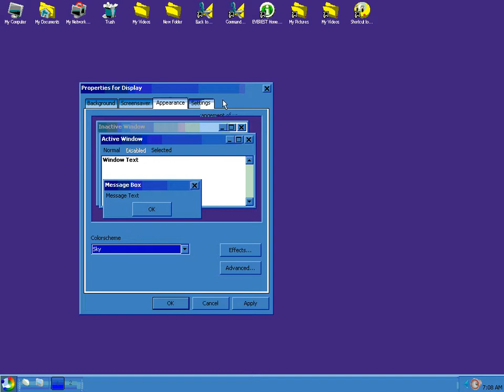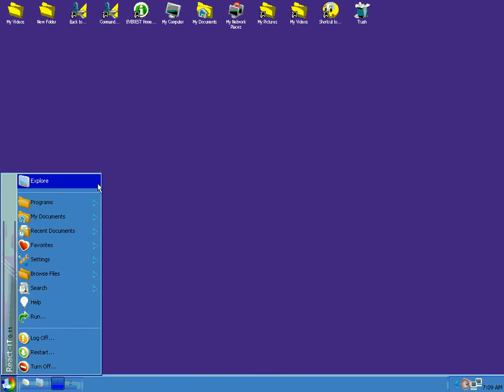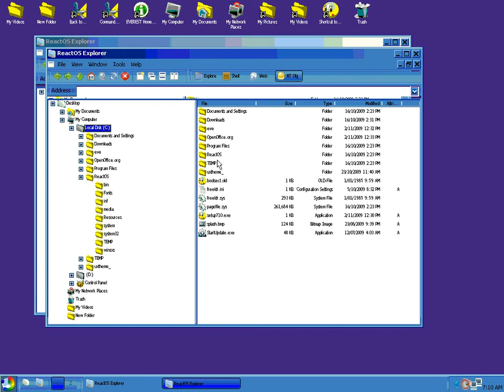React-IT ReactOS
This is my ReactOS- React-IT hybrid vm , the point of the video is to show what ReactOS is capable of now in regard to theme and icon support.